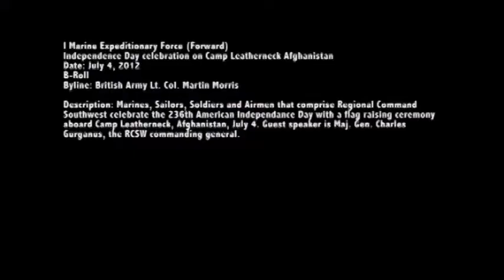How troops in Afghanistan celebrate the 4th of July YouTube